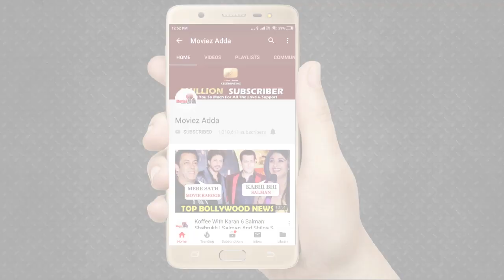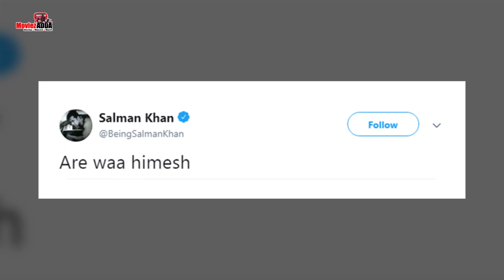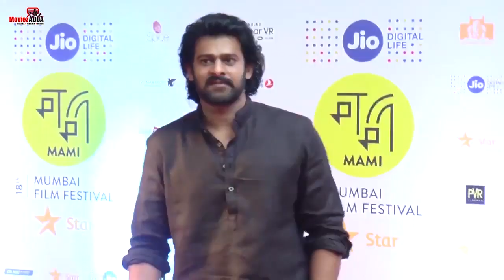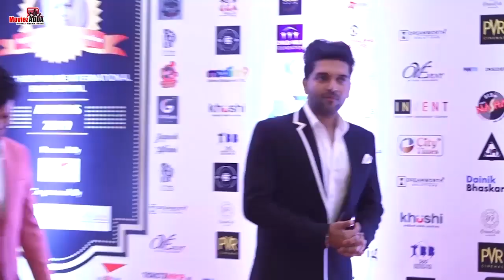Katrina Kaif Talks About Salman Khan | Salman To Romance Mahesh Manjrekar’s Daughter